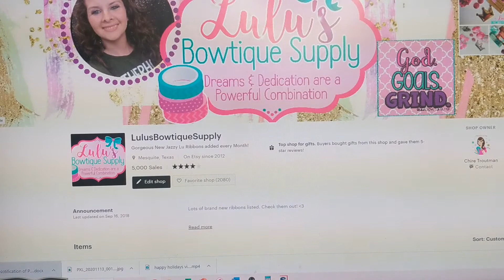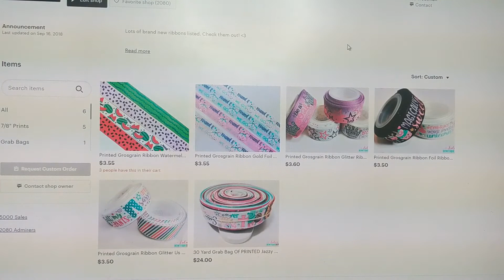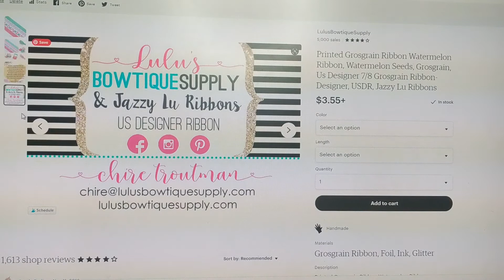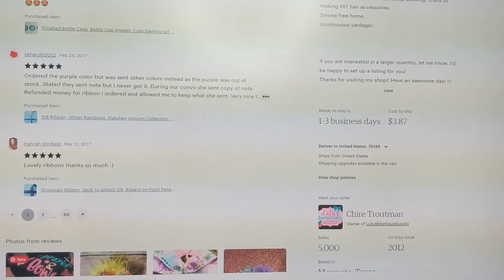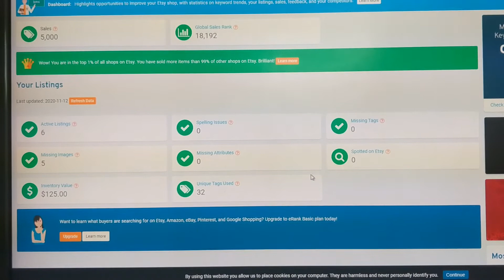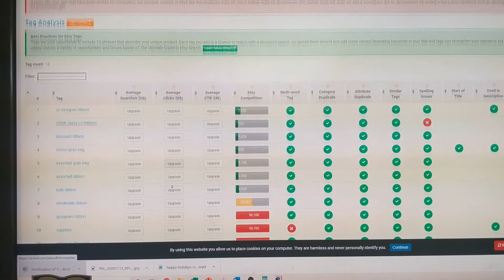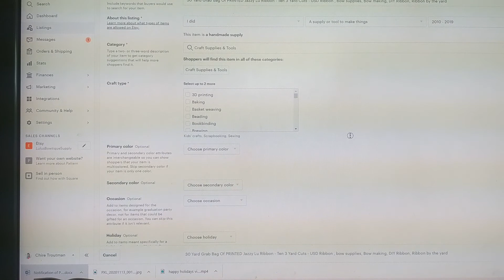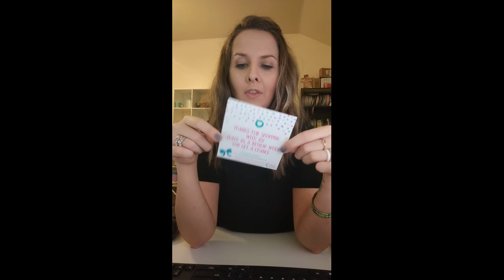Lulu's Bowtique Academy Etsy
The in's and outs of Etsy Plus a website that tells you EVERY mistake you made on your Etsy and lets you fix it right there.